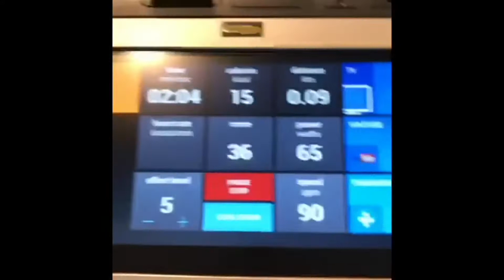Golds Gym | Abs Workout & My Post Workout Meal